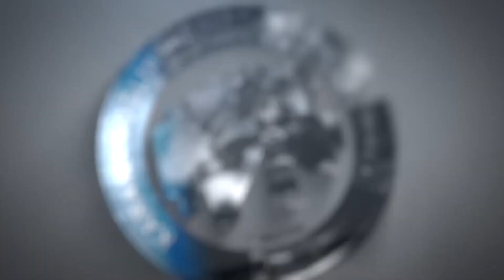KMÜ 'DE GELENEKSEL SPOR OYUNLARI BAŞLADI